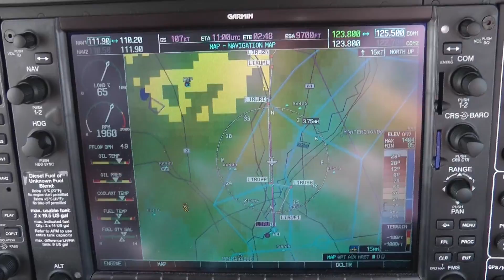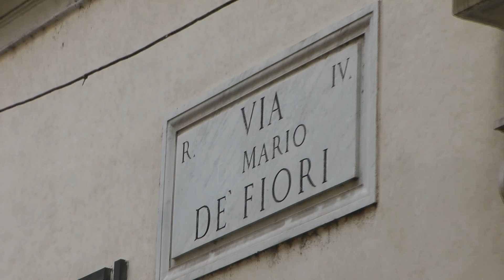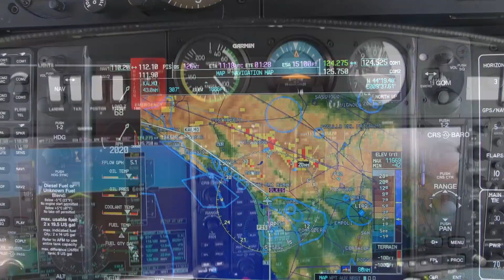20120427 PCA Rome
Departure in the Pancake from Siena (LIQS) through the valley around Montepulciano to Rome Urbe (LIRU). Short stay in Rome, including Microsoft Directions, before we head along the west coast towards the challenging airport of Albenga Villanova (LIMG).